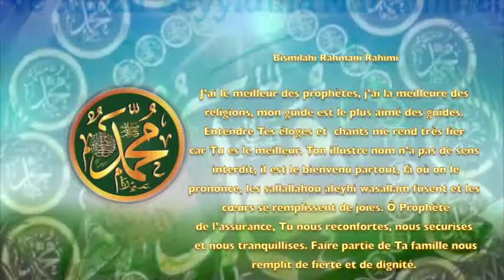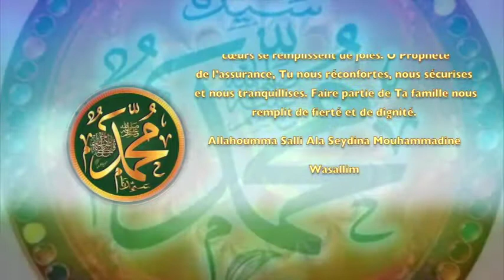POEME SUR LE PROPHETE PSL : 93 MA FIERTE